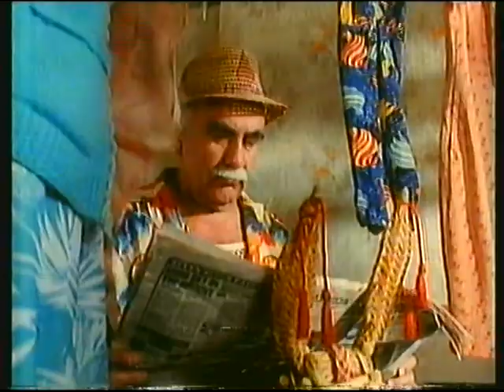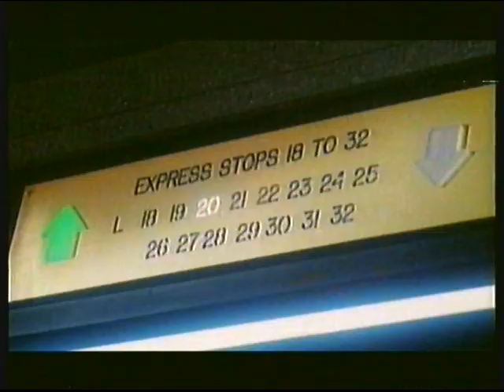Channel 4 | continuity | 13th July 1990 | Part 2 of 2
End of Godzilla vs. Megalon
C4 slide: Ebirah, Horror of the Deep
C4 promo: Tomorrow Night
C4 slide: Twilight Zone
Adverts
C4 trailer: This Is Life?
C4 ident: The Twilight Zone

Adverts:
British Gas (featuring Warren Mitchell as Alf Garnett and Carmel McSharry as Mrs Hollingberry)
Natrel
Peugeot 205
HMV
Levi's 501
Nationwide Anglia Building Society
Vanish
Cadbury's Cholocate Milk Drink (before Kraft changed the Cadbury's recipe!)